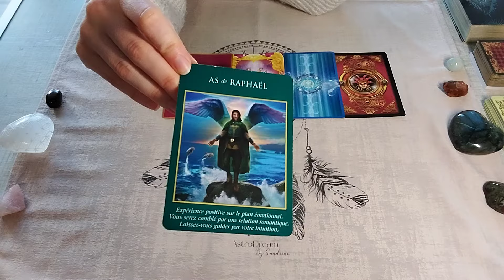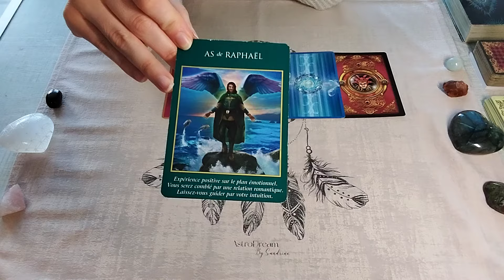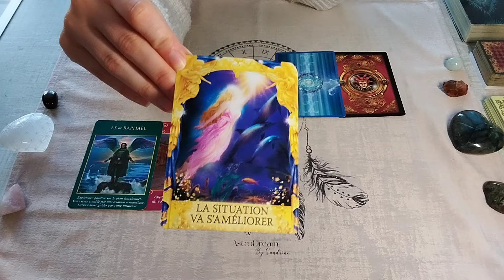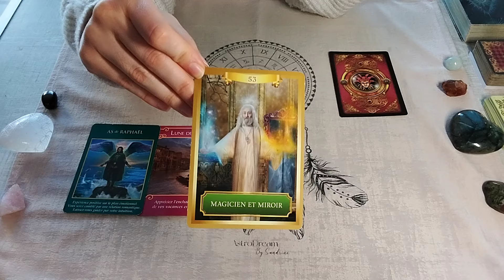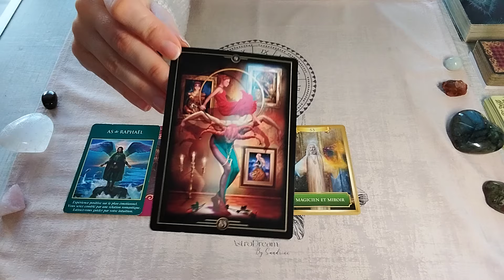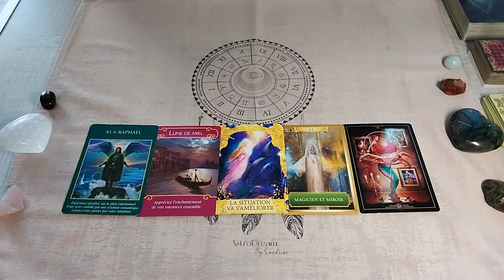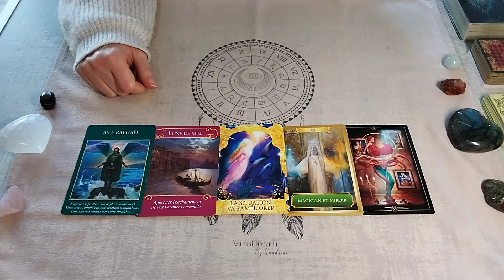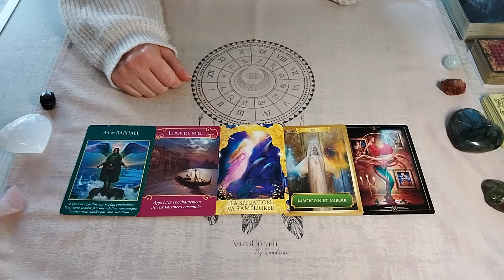♍️VIERGE - Tirage express - Intemporel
Message Intemporel pour les vierges.